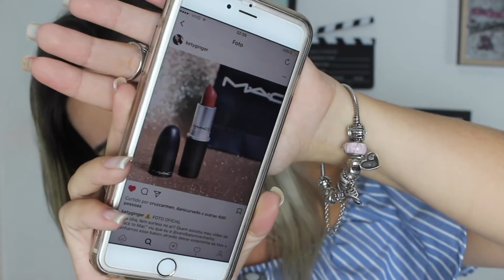O que é BACK TO MAC? + SORTEIO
No vídeo eu explico como funciona o BACK TO MAC, e ainda vai rolar sorteio. Vem conferir tudo!

☆ Snap Chat: carolziiinhar

Super beijo,
Carol.